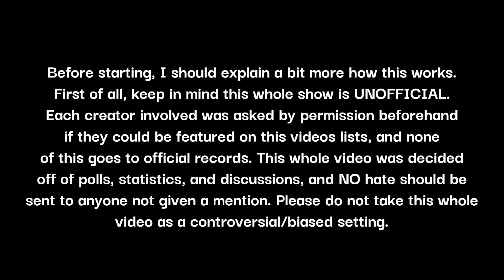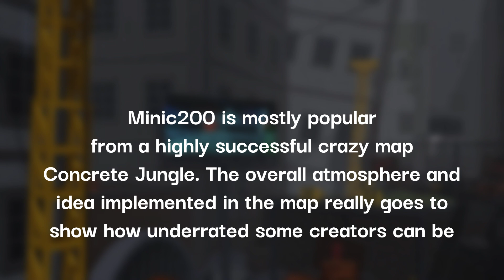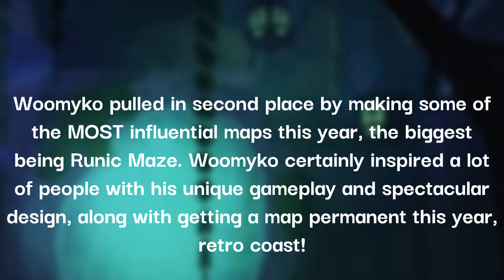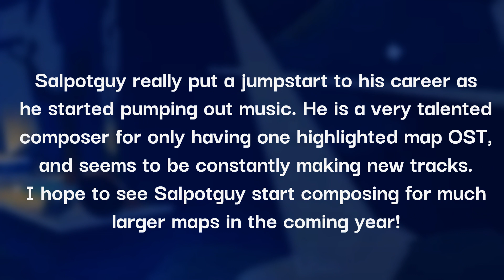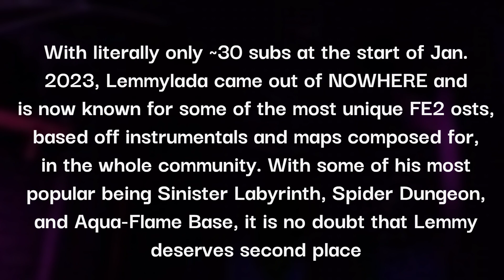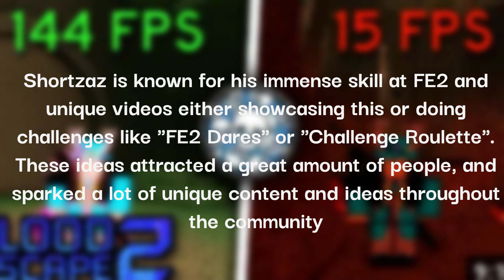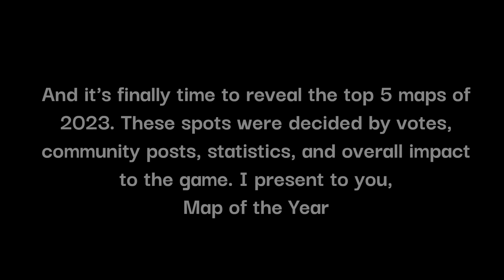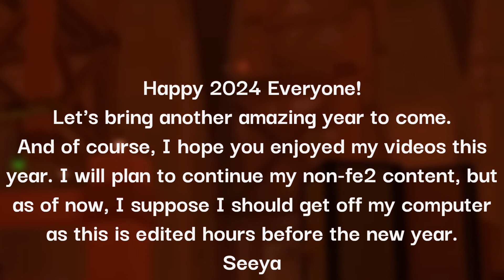The FE2 Awards of 2023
Thumbnail and ALL videos by @rev_inc.